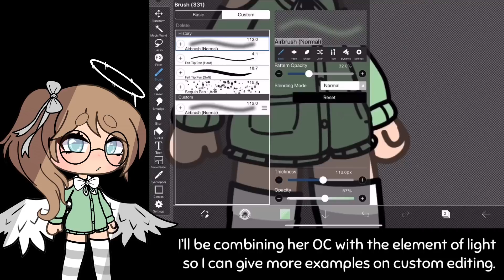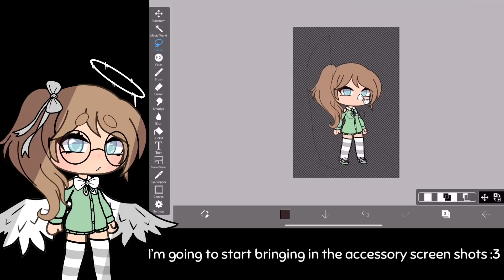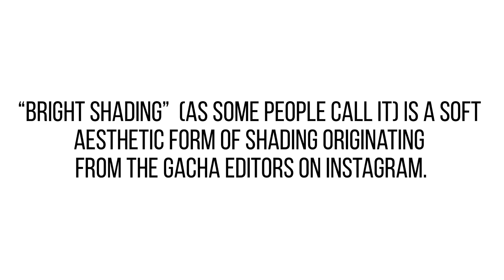How To Make Custom OC’s [Part 2]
More ideas, explanations, and shading tutorials! :D
I appologize to all you amazing fans who made me art that wasn’t displayed in my outro; I’ve had to change my outro to showcase is all! 🤧💖💕